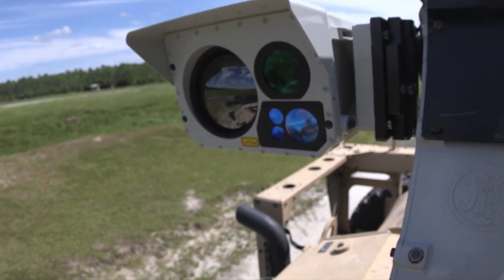JLTV - ARMAS E CONFIGURAÇÕES DO BLINDADO 4X4 DO CORPO DE FUZILEIROS NAVAIS DA MARINHA DO BRASIL!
Corpo de Fuzileiros Navais do Brasil incorpora seus novos veículos blindados 4×4 JLTV

Nas comemorações dos 215 anos do CFN, a Diretoria do Material de Fuzileiro Naval apresenta o blindado tático JLTV e suas capacidades, dentro do Subprograma ADSUMUS.

Adquiridos pelo Corpo de Fuzileiros Navais (CFN) da Marinha do Brasil em 2020, dentro do Subprograma PROADSUMUS, os veículos blindados 4×4 JLTV (Joint Light Tactical Vehicle) chegaram ao Brasil no dia 20 de fevereiro último.

A blindagem, aliada à mobilidade, ao poder de fogo e às potencialidades de comando e controle dessas viaturas, amplia as capacidades dos Grupamentos Operativos de Fuzileiros Navais em conduzir Operações Anfíbias, Operações de Garantia da Lei e da Ordem, Missões de Paz e outras variadas ações dentro do amplo espectro das operações militares.

Os contratos também estabelecem a entrega de  estruturas de manutenção, com sobressalentes, equipamentos, ferramentas e cursos necessários.

A obtenção dessas novas viaturas ocorre no âmbito do PROADSUMUS, o Subprograma de Meios de Fuzileiros Navais componente do Programa Estratégico da Marinha “Construção do Núcleo do Poder Naval”.

O Subprograma PROADSUMUS foi criado para consolidar e ampliar as capacidades operativas do CFN, garantindo-lhe atuar como a Força Naval de caráter anfíbio e expedicionário, por excelência, contribuindo para as demais tarefas do Poder Naval brasileiro.

A obtenção desses meios de última geração, na fronteira da tecnologia militar, assegura um elevado grau de versatilidade e flexibilidade ao CFN, ampliando sua prontidão operacional e sua capacidade de projeção de poder em áreas de interesse estratégico nacional.